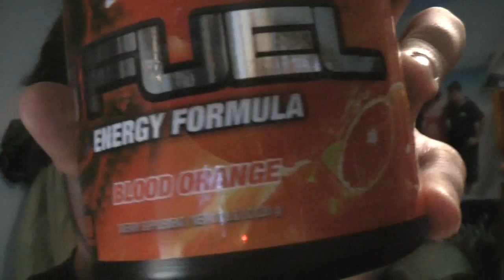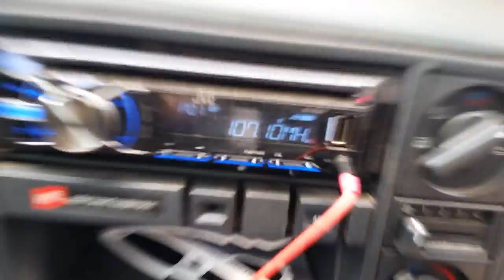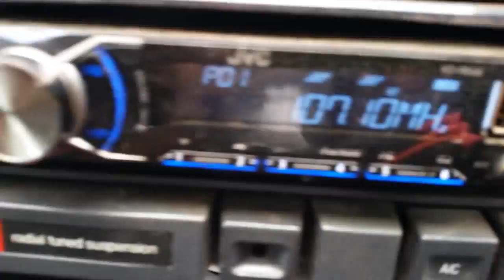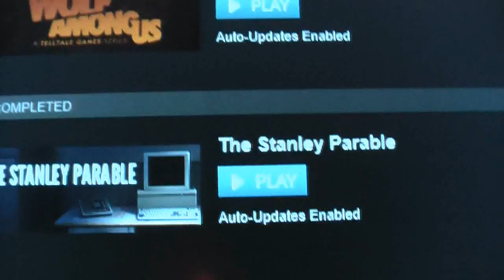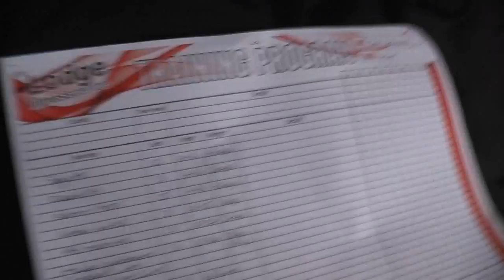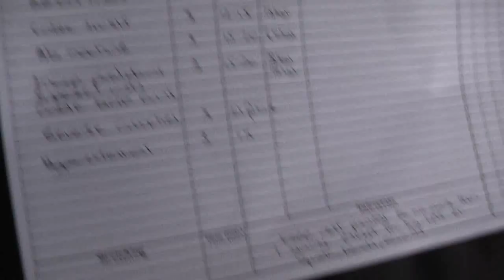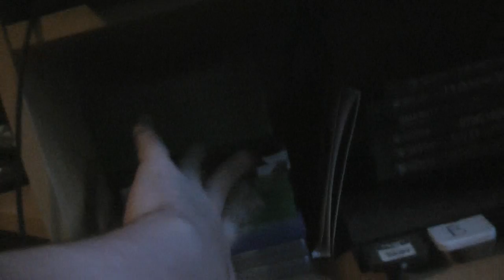XxX6ty3z 7Day Vlog | a week of my life! (give or take)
Hey i know its long but hey? ohwell :P this video leads into a week of not uploading to get my studies back on track and stack some videos hopefully and all that so i hope you all understand :)

gt
XxXSiXTyThR33 Z